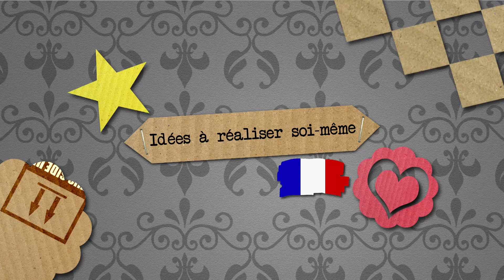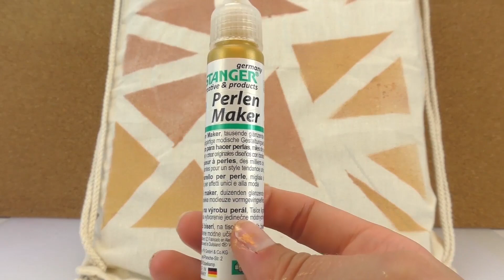Sac de sport à bricoler | Sac à dos tendance en Bronze & Or | Look Ethnique Glamour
Sac de sport à bricoler | Sac à dos tendance en Bronze & Or | Look Ethnique Glamour avec des triangles